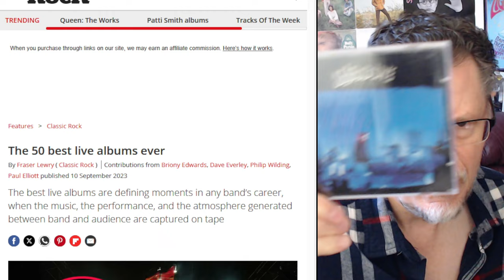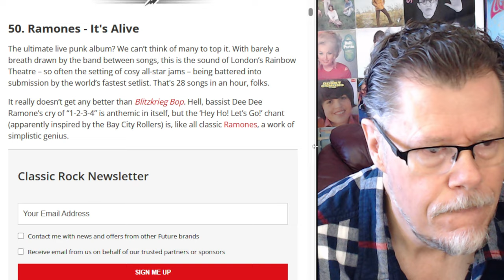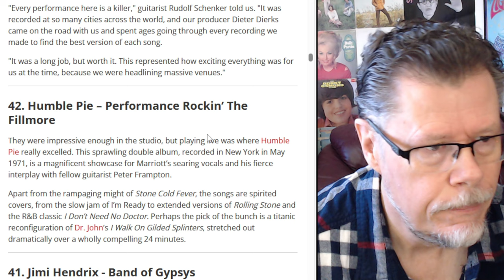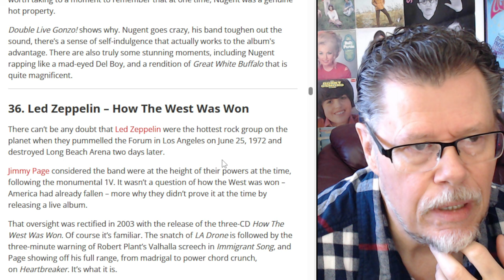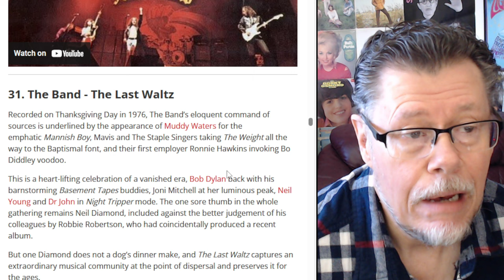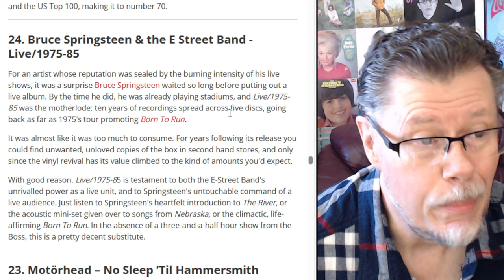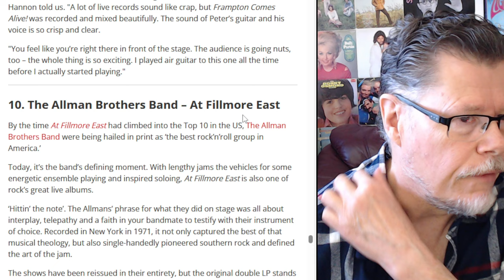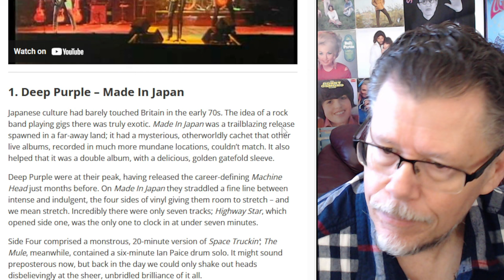50 BEST LIVE ALBUMS RANKED (REACTION)